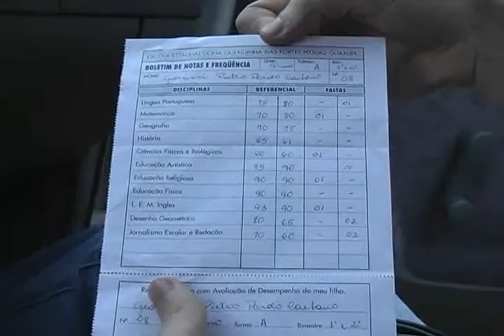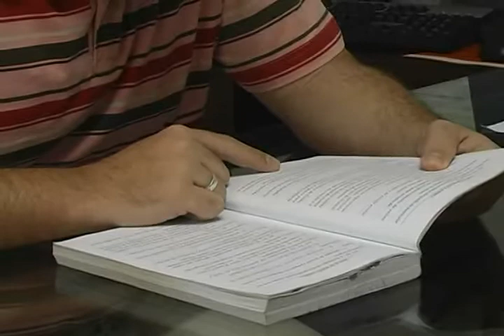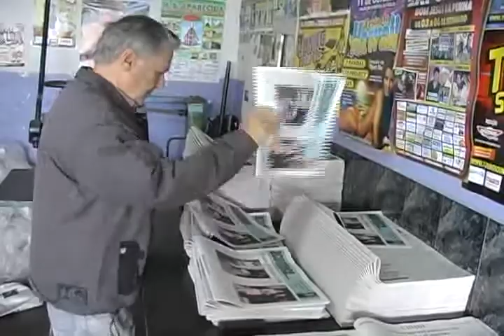Denúncia de menores trabalhando em Guaxupé